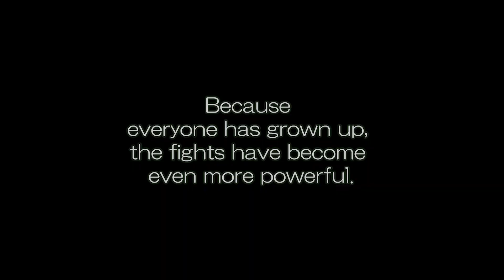HSPSparrow fight 20240304 Watch the fight where you don't know what made Sparrows angry.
As the weather gets warmer, sparrow fights have increased.
Let's take a look at the fight between the sparrows, who have become stronger and never back down from each other.